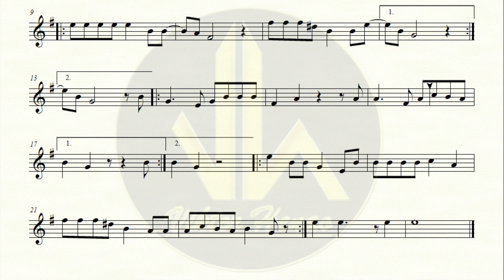🎼 Partitura DAME TU MUJER JOSÉ - Corno F - Biblioteca de Partituras